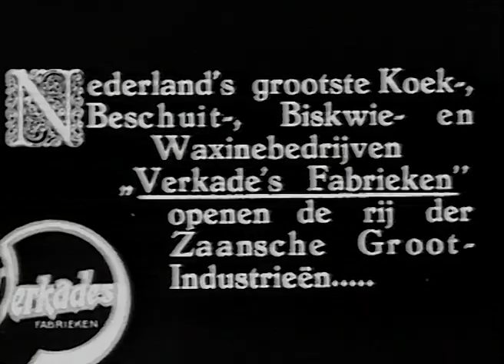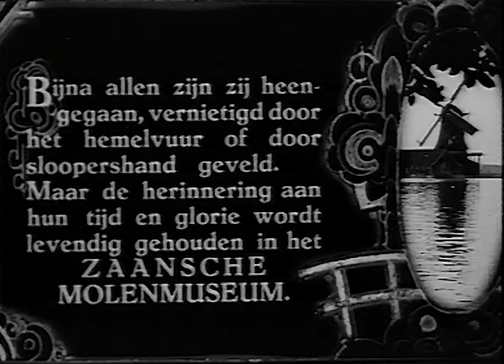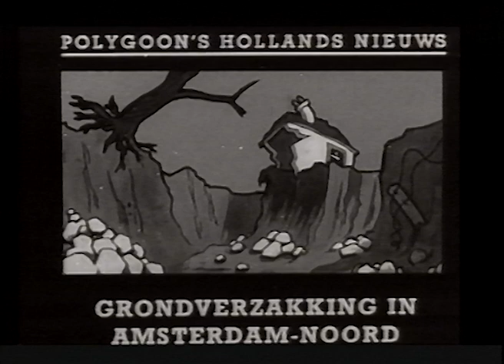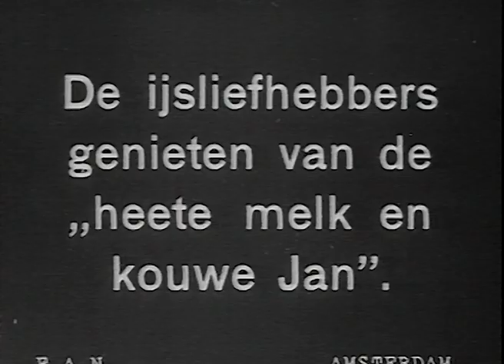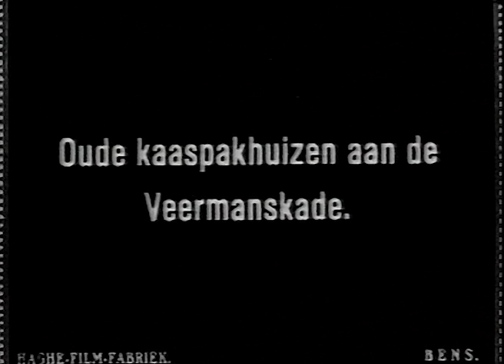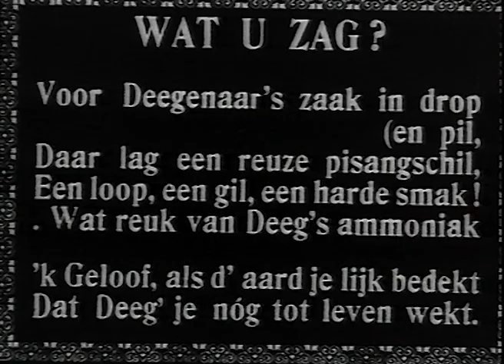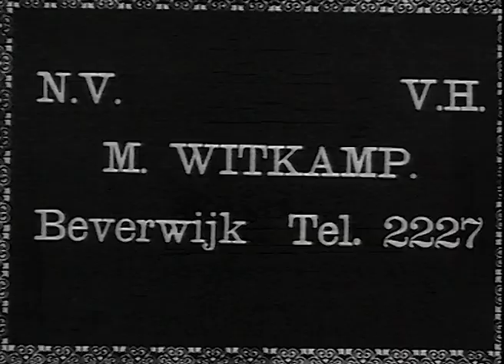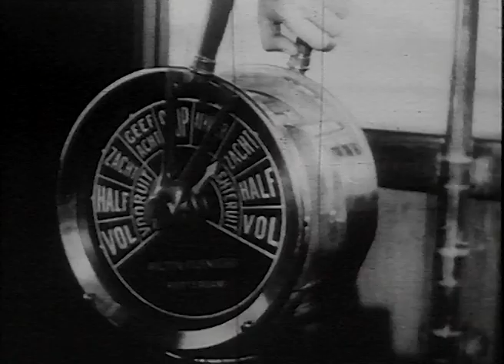VHS 06 Noord Holland boven het Noordzeekanaal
tot aan 17.20 film opname van de Zaan langs alle Zaanse plaatsen.